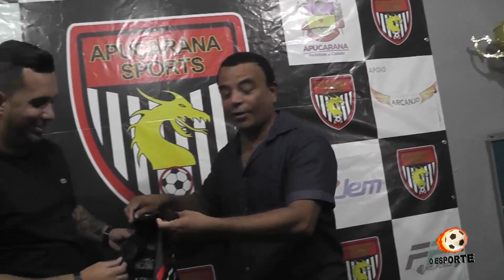NEI SOUSA COMANDARA O APUCARANA SPORTS NA DIVISÃO DE ACESSO DE 2019